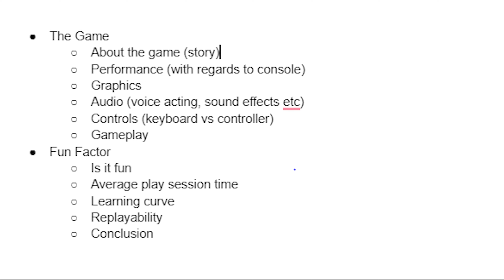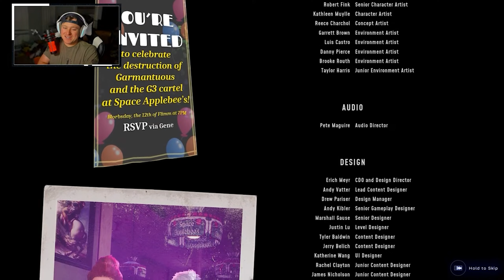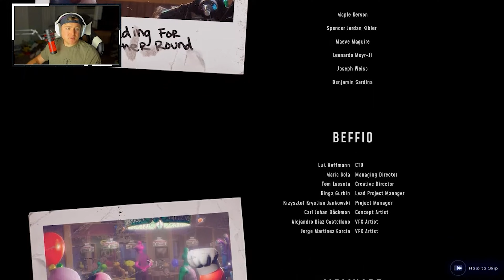Is High On Life A Waste Of Time?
High on Life is a semi-linear first-person shooter set in the goofy reaches of the galaxy.  Earth has been invaded and the g3 cartel is capturing and selling humans as a galactic party drug to be uhhhh, smoked? Something like that.  Anyways, at the start of the invasion, the player finds an alien-controlled living gun named Kenny who hails from the planet Gatlus.  Kenny reveals to the player that he and his race have been recruited as slaves by the g3 cartel, and this sets into motion the player having his and his sister's entire house warped to intergalactic Blim City.  We travel across multiple different planets to hunt and fight the G3 leaders in some pretty epic boss fights while defeating hordes of goons along the way.

Social Media!!

Streaming Rig:

CPU: I5 10600k
RAM: 32GB 2400MHz G.Skill
GPU: EVGA RTX 3080
CPU COOLER: Cooler Master ML120R
Storage: WD Black 2TB HDD; Seagate Firecuda M.2 1TB; 128GB Intel 530 Series SSD
CASE: Corsair 760T Graphite
Camera: Logitech Brio
Keyboard: Corsair K65 Mini
Mouse: Logitech G305
Microphone: HyperX Quadcast